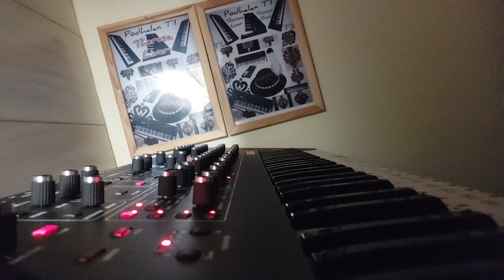Podhalan TI © - Theresa Liver - 05.02.2023 - 304